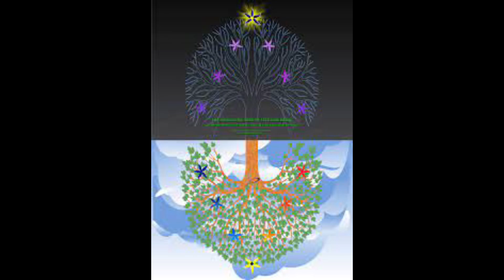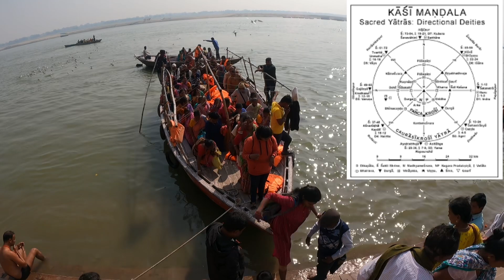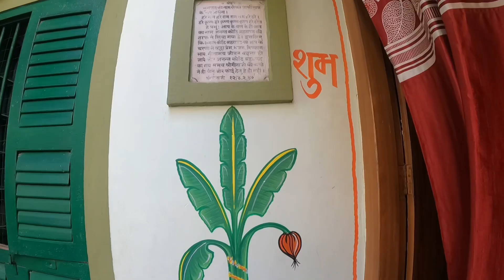LA MUERTE NO ENTRA AQUI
Untold sadness
Garudeya

Requiem
Mozart